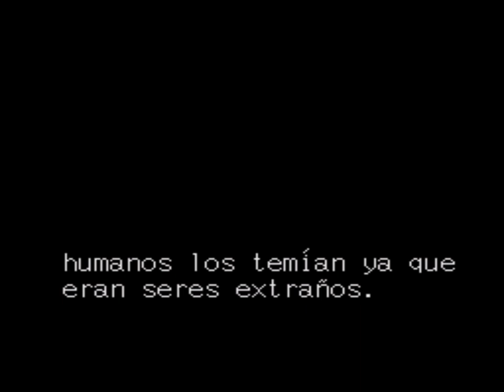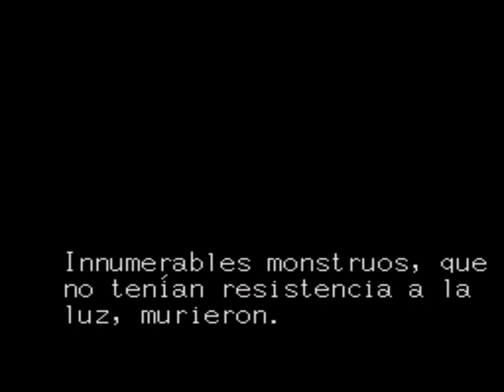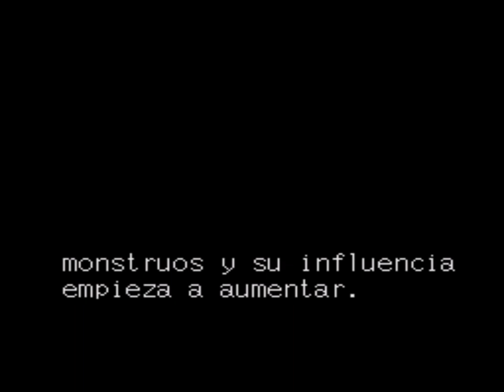Soleil | 01 - ¡Hazte con todos! | Esp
Me han dado ganas de jugar a uno de mis juegos favoritos de Megadrive. Un par de años antes de que Red empezase a coleccionar y a luchar junto a sus Pokémon, hubo un joven que también se echó al mundo para coleccionar animalitos monos y a vencer a sus enemigos junto a ellos, y no por un motivo egoísta como es ganar una liga, sino para salvar el mundo, es la historia de: Shin Sōseiki Ragnacënty, AKA Crusader of Centy, o cómo lo conocimos por aquí, Soleil.